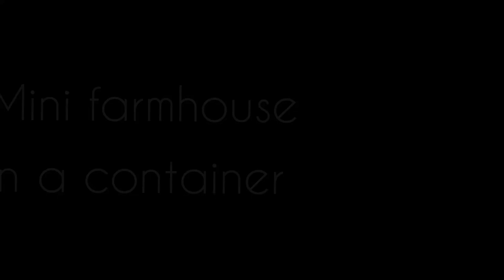Mini Farmhouse in a Container | Exterior & Interior | Designo Creation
Hello guys!

We have manufactured a Mini Farmhouse which contains a bed, pantry, basin and bathroom.

Small is new spacious.
YES, it's all in one shipping container!

Designed by Ar. Vijay Sankhla (Sankhla Associates)